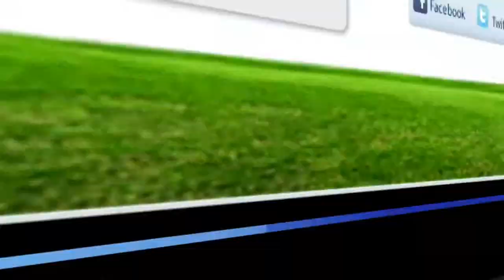Modelo Educativo Virtual Universidad Autónoma de Bucaramanga, UNAB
Conozca las características del modelo educativo virtual de la Universidad Autónoma de Bucaramanga, UNAB.

La UNAB se ha posicionado como una Institución líder en la investigación y aplicación de modelos educativos innovadores gracias al diseño e implementación de programas académicos, proyectos empresariales de capacitación y formación en modalidad virtual.